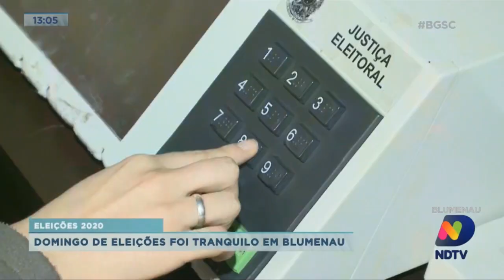Veja como foi as eleições em Blumenau